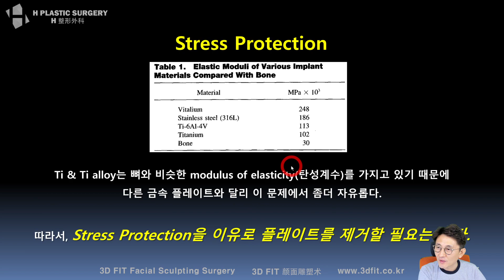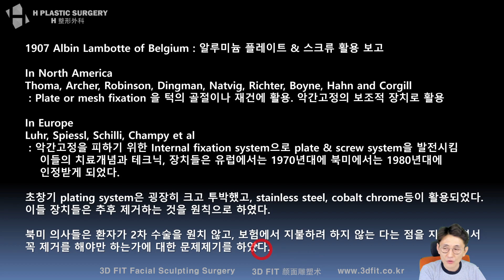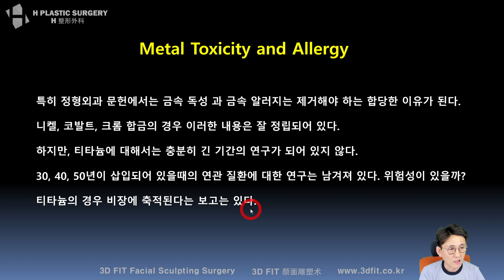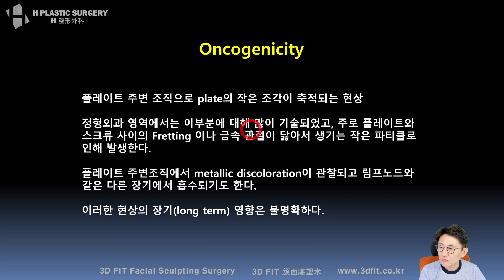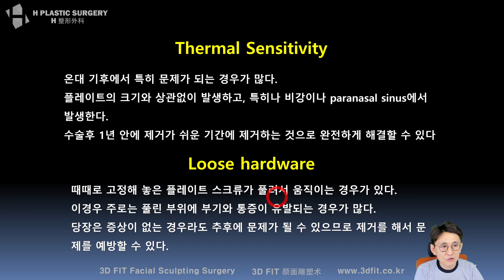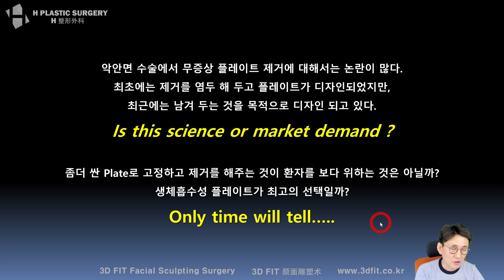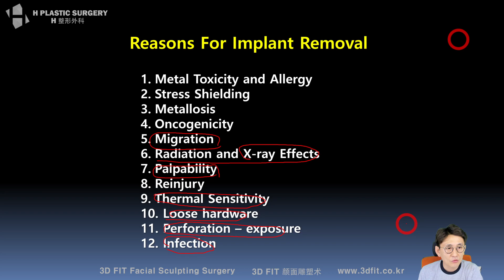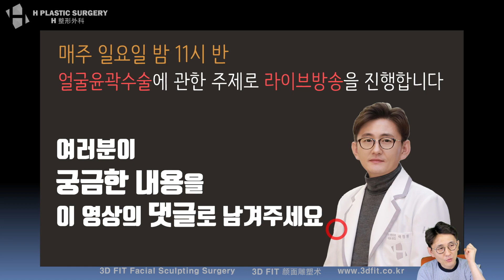(ENG SUB) 고정 플레이트 빼야 한다? [플레이트 & 스크류에 대해 #2]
2020년 6월 14일 라이브 방송에서
[고정 플레이트 빼? 말어?] 라는 주제로 설명드린 내용을 총 3부로 나눠 다시 올려드립니다.

도움되는 내용이 되셨길 바랍니다.

라이브 풀 방송은 아래 링크에서 확인 바랍니다.

1. 중복 질문이 너무 많습니다.

2. 글만으론 추측성 답변을 드릴 수밖에 없습니다.
원본 파일 제공이 힘들다면 최소한 CT 캡처나
얼굴 사진을 보내주세요.

- 3D CT, X-ray
- 얼굴 사진 (얼굴 부분 모자이크)
- 3D CT 원본 파일(Dicom file)

3. 비방, 욕설, 폄하 등 제 채널의 취지에

4. 본원(에이치 성형외과)에서는

백정환의 라이브방송은

매주 목요일 밤 11시 Q&A
매주 일요일 밤 10시 안면윤곽 이야기(성형 공부)

진행됩니다.

5f, 509, Gangnam-daero, Seocho-gu,
Seoul, Korea (Banpo-dong)